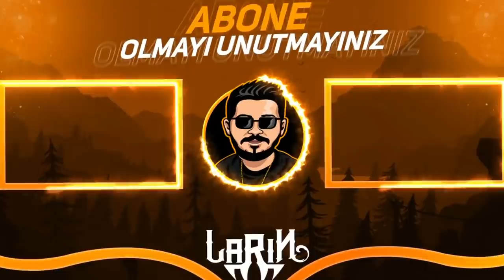EFSANEVİ VEREN KOD larin753 - Brawl Stars